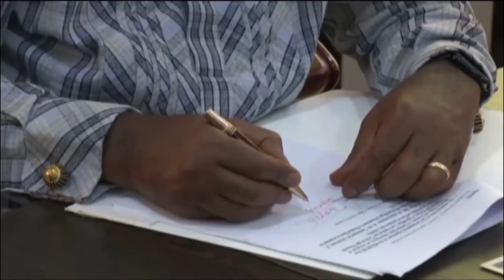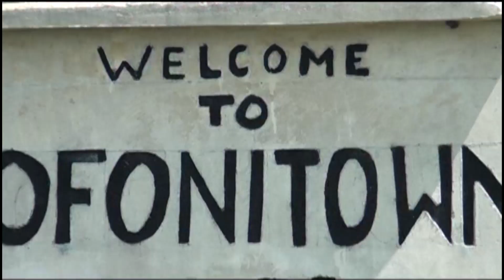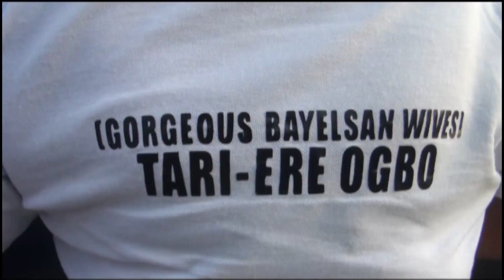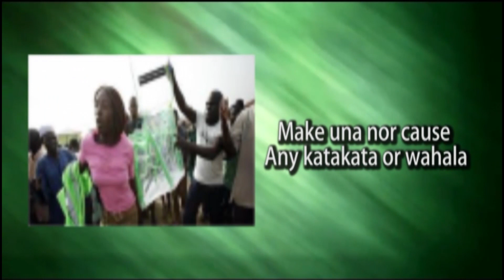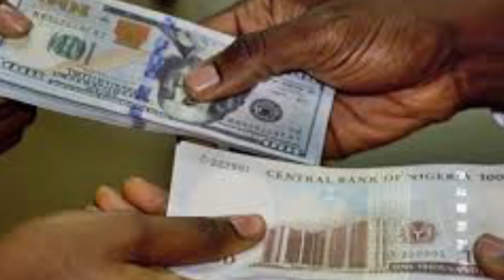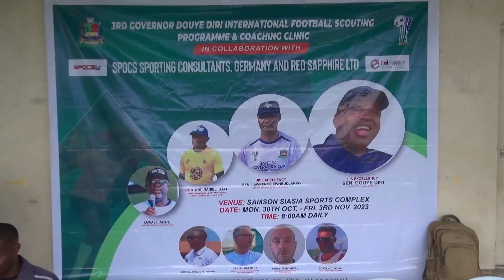NTA Yenagoa News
NTA Yenagoa is a Nigerian government-owned and partly commercial broadcaster. The NTA runs the largest television network in Nigeria which NTA Yenagoa is a part. It is widely viewed as the "authentic voice" up-to-date news, reports and events.